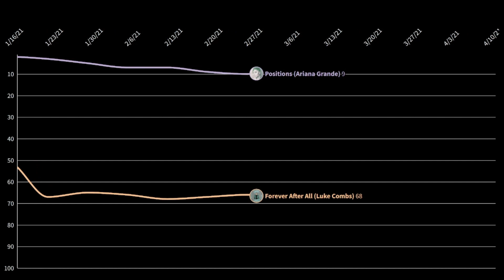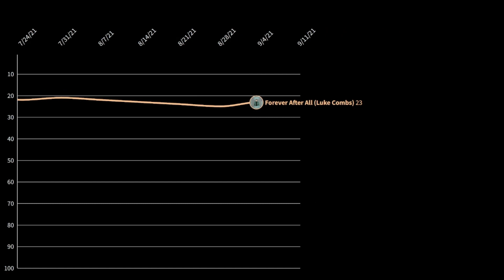'Positions' vs 'Forever After All' Billboard Chart History (2020-2021)